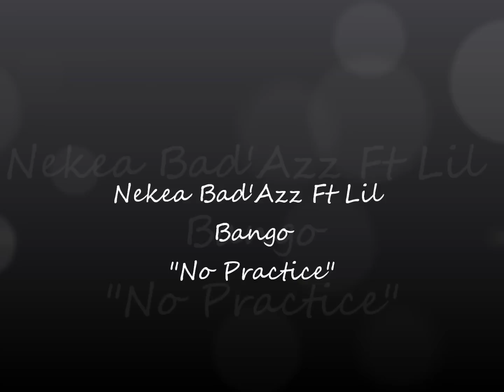Kea Bad'Azz Ft Lil Bango - No Practice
Nekea New Member Of Eewwooo Ent No Practice Sum Freaky Shit For You Str8thang Type Shit Support Ya Locals Naptown